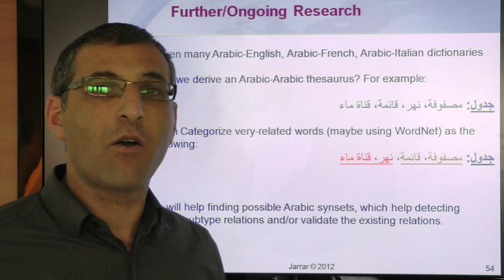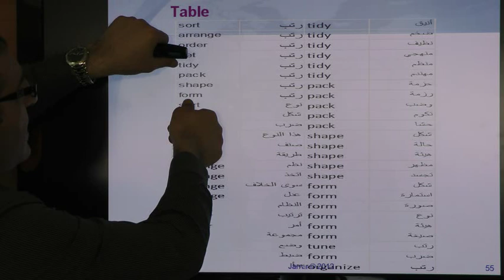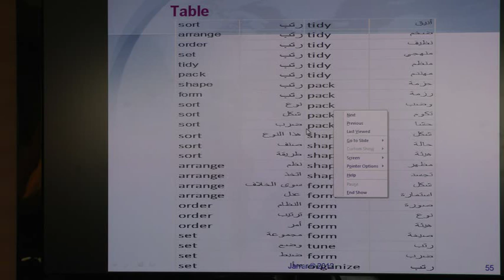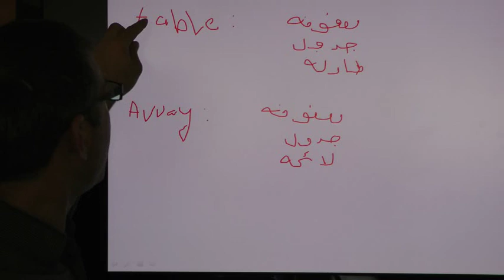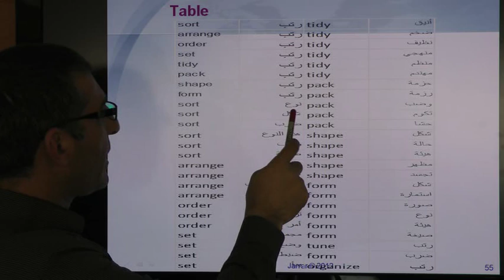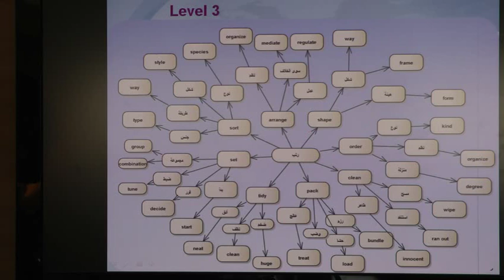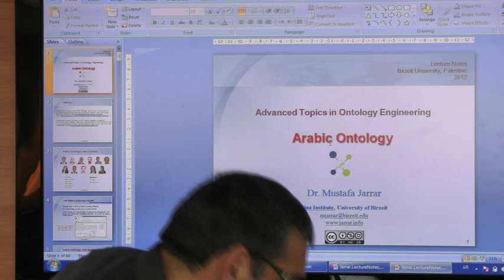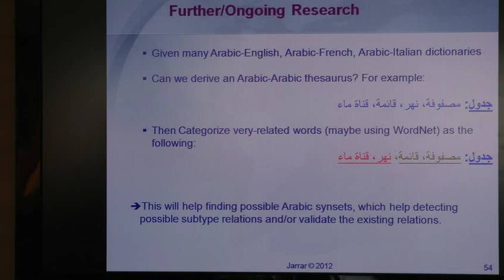Arabic Ontology (Part 4/4)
The lecture covers: Arabic Ontology, In Advanced Artificial Intelligence Course, Birzeit University, Spring 2012